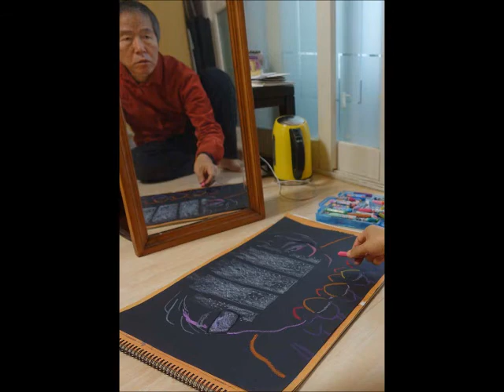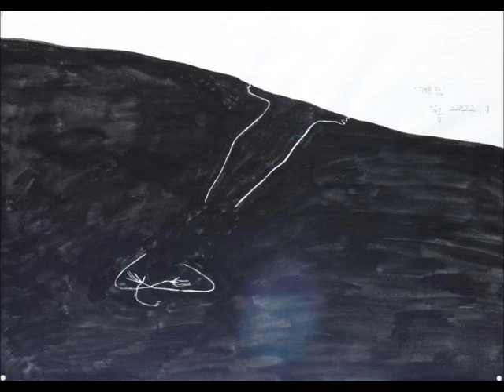첫눈 오는 아침